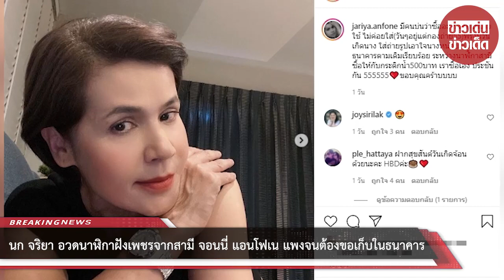นก จริยา อวดนาฬิกาฝังเพชรจากสามี จอนนี่ แอนโฟเน แพงจนต้องขอเก็บในธนาคาร